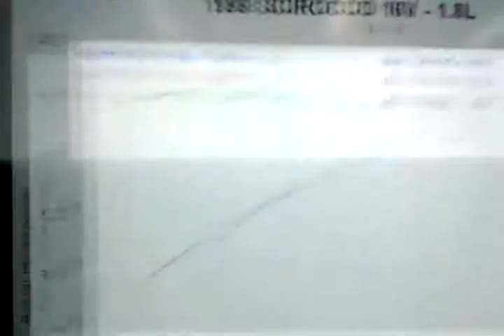J's G60 Scirocco dyno